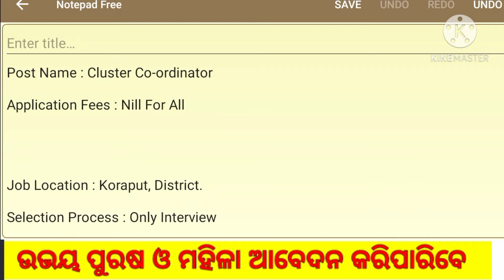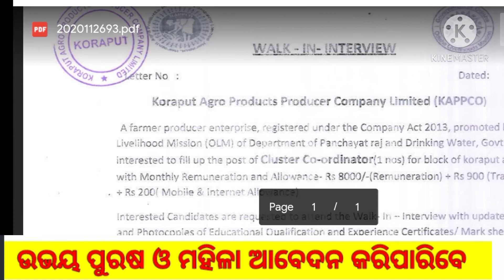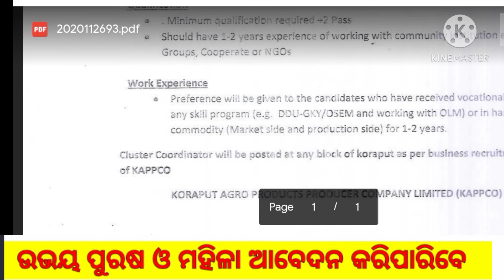Odisha Govt job 2020/block office Govt job/ job search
Odisha Top Govt Jobs Vacancy in November 2020, Total Post : 5000, Odisha Job Updates 2020, Odisha Govt Jobs 2020, Odisha Postal GDS Results 2020, Odisha Postal Result 2020, SSC Recruitment 2020 Odisha, OPSC ASO Recruitment 2020, ASO Recruitment 2020 Odisha, Odisha Collector Office Recruitment 2020, Odisha Collector Office Jobs 2020, Odisha Police Recruitment 2020, Oisf Big Vacancy 2020

# job search
# All India govt job
# railway job
postal job

We'll come job search YouTube channel
ଏହି YouTube channel  ମାଧ୍ୟମରେ govt job vacancy ସୂଚନା ଦିଆଯାଏ।

Teligram join_Job search
This channel provided job Notification and study material